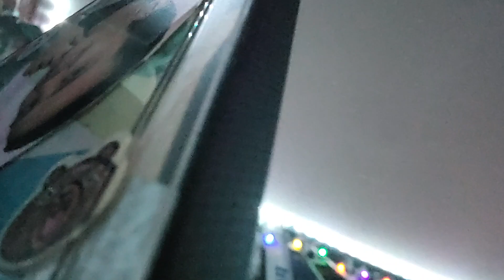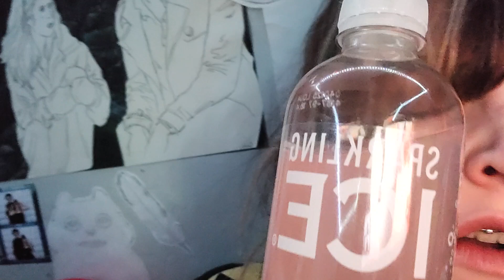My thoughts on Calculus 2